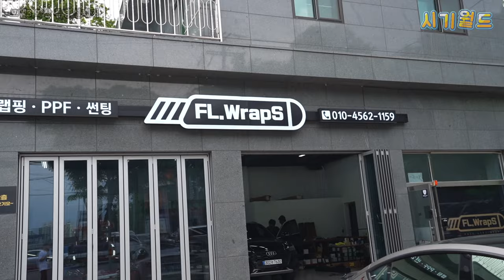그래도 넘나 잼는 튜닝 놀이에 정답은 개취ㅣ테슬라 모델3 퍼포먼스 알리발 가성비 튠 이야기 (리어 디퓨져, 프런트 립, 스포일러 다 박살)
튜닝의 끝은 순정이라고?

ㄴㄴㄴ

그건 어설프게 튜닝 해본 사람들의 이야기

튜닝의 끝은 기변이다!

18년 동안 이 취미 놀이를 해왔습니다.
나이 먹으면 좀 덜 하려나 했지만 짱나고 스트레스 받는 일이 생겨도
여전히 아직도 재밌고 신나는 걸 어뜨캄?
옛날 튜닝 할 때는 정품 파츠! 풀 리얼 카본! 정품 바디킷! 막 요랬는데
튜닝 짬바가 길어질수록 그럴싸한 가성비 아템으로 현명하게~
오랜 시간 이 놀이를 하며 저 개인적으로 흥망성쇠 통계 결론을 내면
자기만족, 가심비, 가성비, 금전적 이익 등등 전체적으로 봤을 때
손실은 아니라 멈추지 않는 듯합니당
쓸데없는돈ㅈㄹ은안좋아함